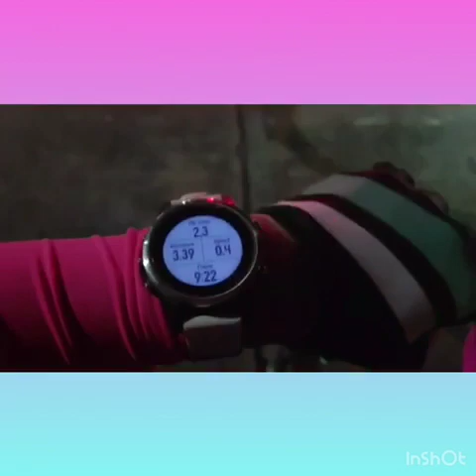Vlog 2.2 LONG RIDE Clark to Manaoag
Average of 27.5 kph Clark to Manaoag Route with Team Budol